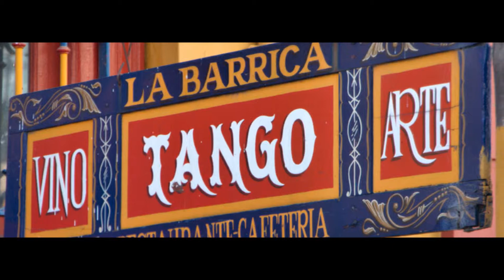Welcome in La Boca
La Boca, ,birthplace of  the Tango,is an old neighborhood in Buenos Aires, built by Italians, many of them were Genoese.
I love the Tango!!
Lillo on the acordion
La Boca, luogo in cui è nato il Tango, è un antico quartiere di Buenos Aires, costruito da italiani, molti di loro erano genovesi.
Io amo il Tango!
 Lillo alla fisarmonica